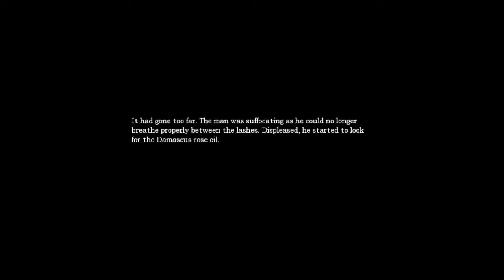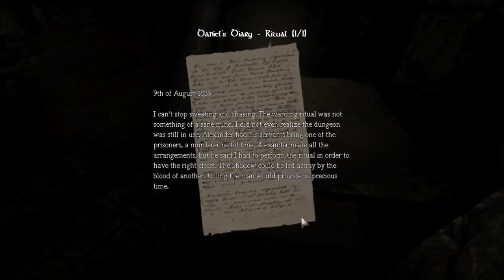Lets Play Amnesia Part 25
Can we find a proper solution?